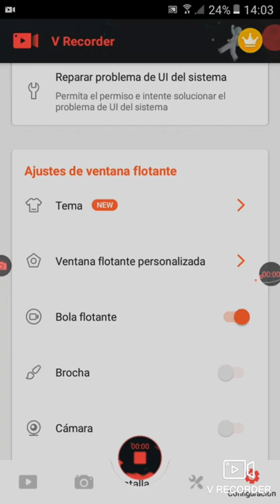Chapter CXXVIII Investigating a homicide of collegiate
In today's video Gustavo is sent to an investigation of a homicide of children in a primary school, where he has to look for some switches; to open the doors.